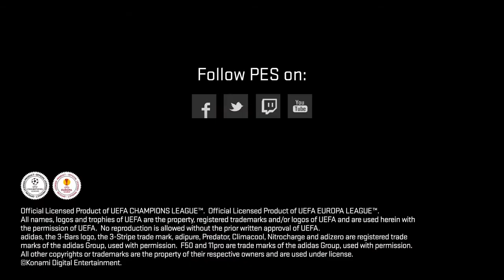PES 2015 - Official Launch Trailer